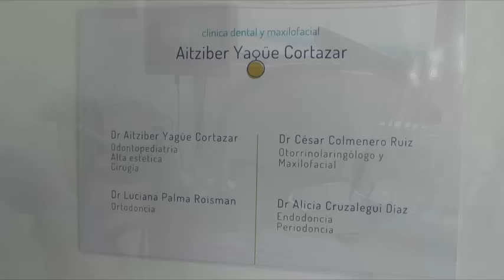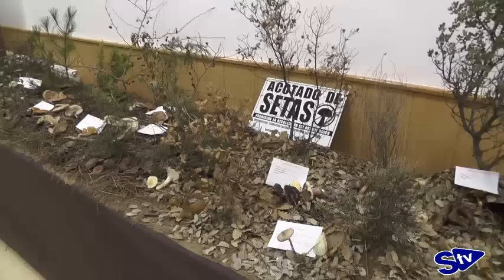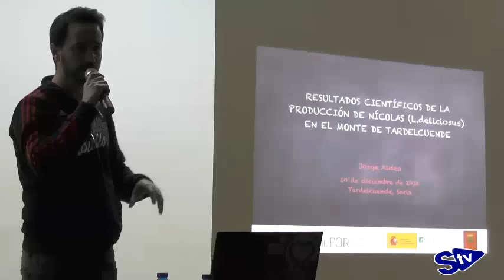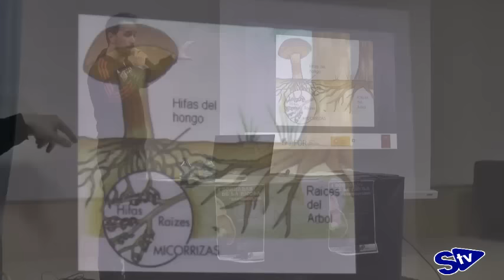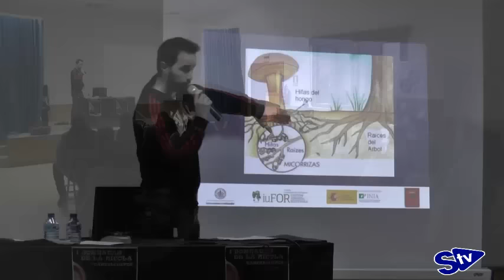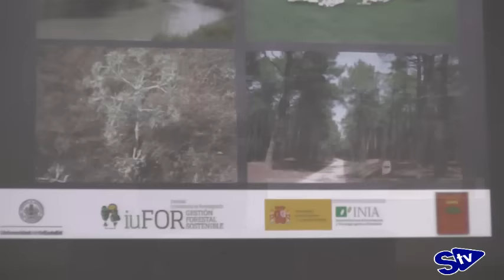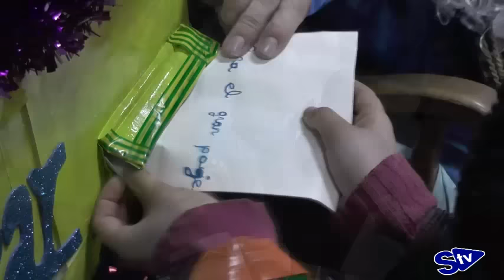Tardelcuende celebra La Inmaculada con Luminaria y micología